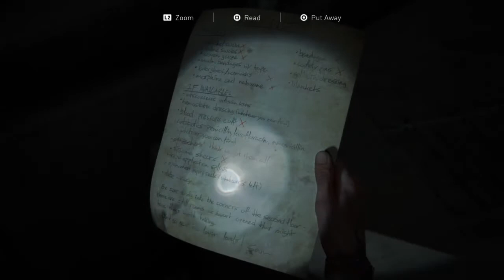The Last of Us Part II Walkthrough Part 14 "Nora" (No Commentary)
The Last Of Us Part 2 Gameplay Walkthrough Episode (Part) 14 Includes Ellie searching the hospital to find Nora. This walkthrough for The Last Of Us Part 2 on  the PS4 will include the Full Game, Gameplay and Ending.